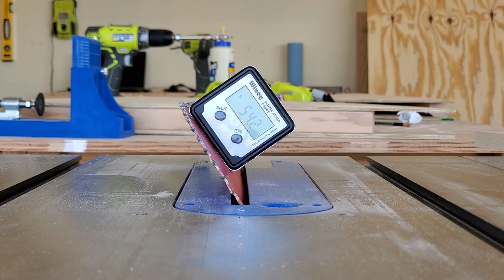Floating Corner Shelves [ How To ]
Do you want to make easy diy floating corner shelves? A beginner with limited tools and woodworking experience can make this floating shelves . This is a simple way only using 1/4 in plywood and 2x2s and a 1x4

Video is for entertainment ONLY, I am not a professional please be careful with any tool and try at your own risk.

Kreg K4 Pocket HoleJig
Ryobi Drill
Ryobi Impact Driver
Woodraphic Signature Precision Square
Irwin Clamps
Ryobi Circular Saw
Ryobi Nail Gun
Samsung Galaxy Buds